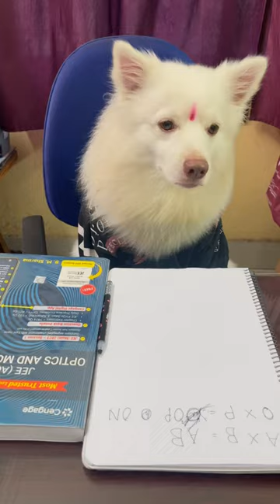Doctor Banenge 🧑‍⚕️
Sunny Mastan is a 4 y/o vegetarian, entertainer, singer, dancer, actor, player, comedian, vlogger and etc beyond your circle of imagination. His efforts along with the co-operation by his team deserve nothing but all your kind love and support.

These, can make you relaxed at the end of an exhausting day.

'Sunny Mastan Official' is available on several platforms like—

Regards,
Sunny Mastan’s team,
On behalf of,